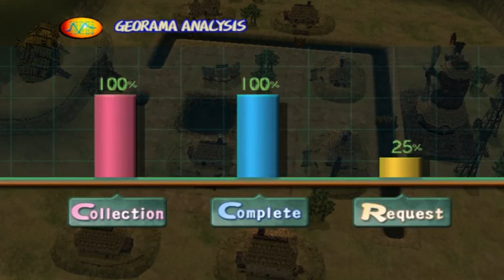JPlays - Dark Cloud (PS2) - Part 6 - Fishing and First Bosses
Part 6 - Fishing and First Bosses.